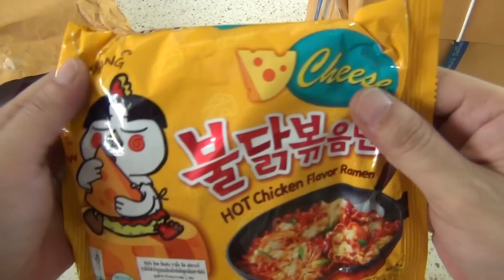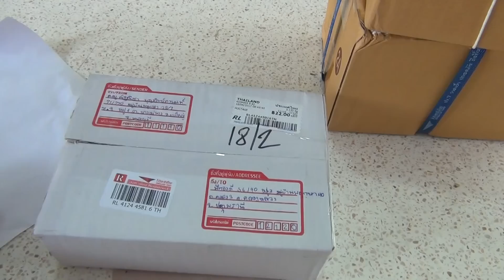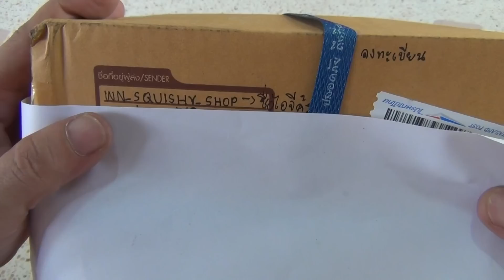ได้สกุชชี่มาแจกเด็ก : แกะของฟรี ดีต่อใจ 4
ได้ของมาแจกเด็กๆอีกแล้ว รวบรวมไว้ให้เยอะๆก่อน เดี๋ยวจะจัดกิจกรรมทีเดียวเลย